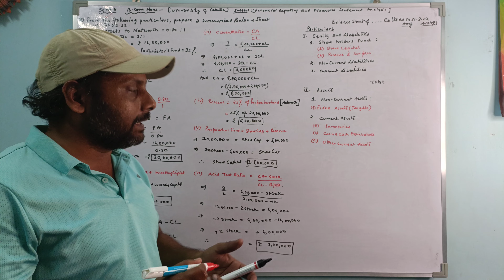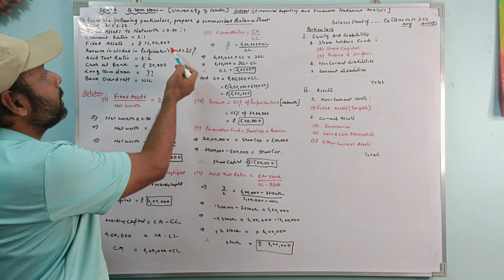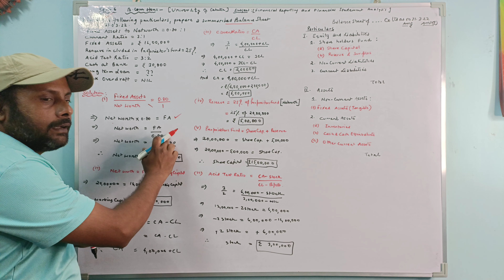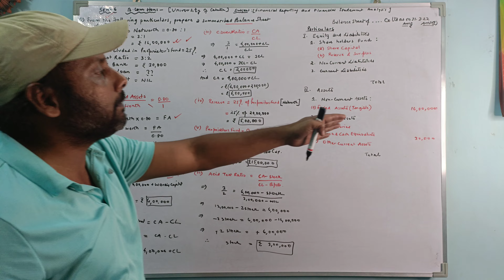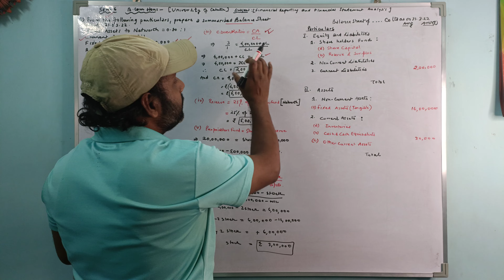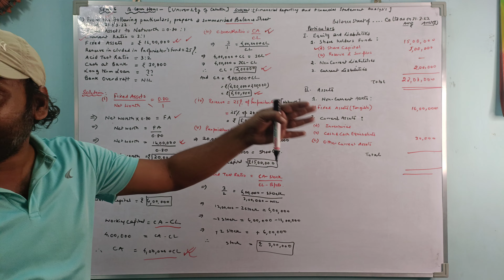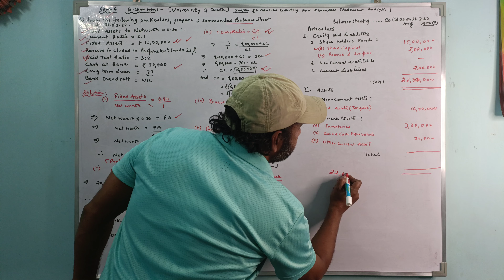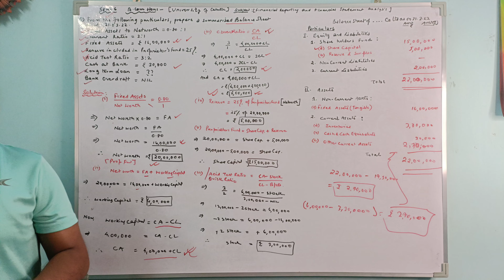Ratio Analysis. Type - 1 | long sum | B.Com | Semester- 6